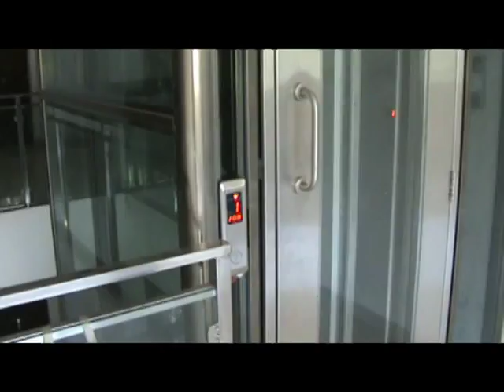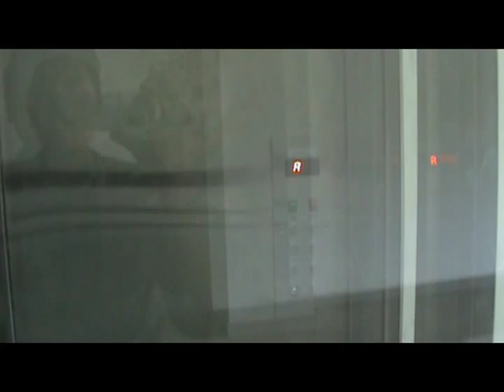Home Lifts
Hydraulic Home Lifts